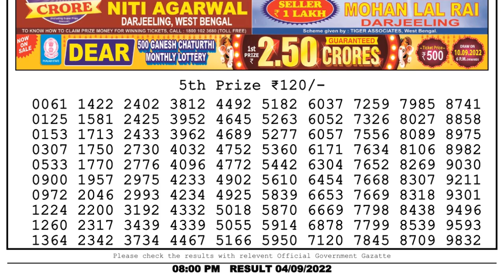Dear Lottery Sambad 8pm today 04.09.22 Nagaland State Lottery Result